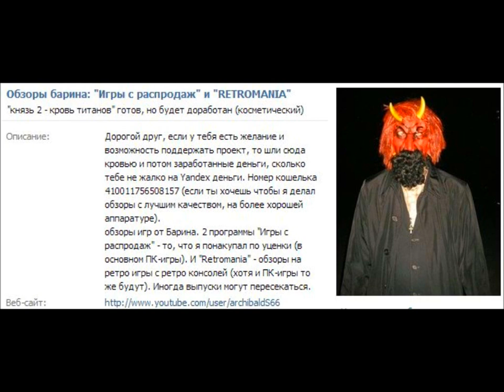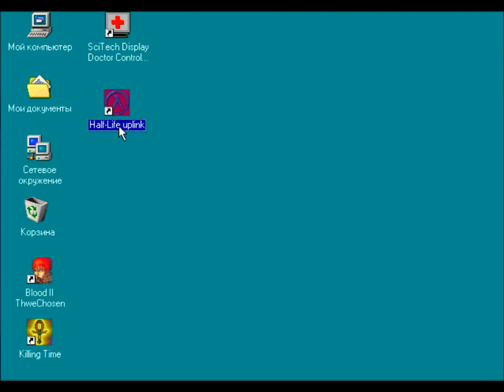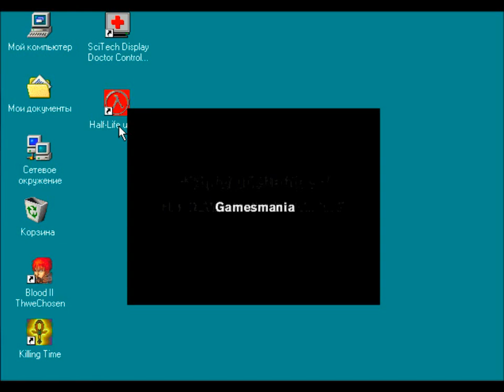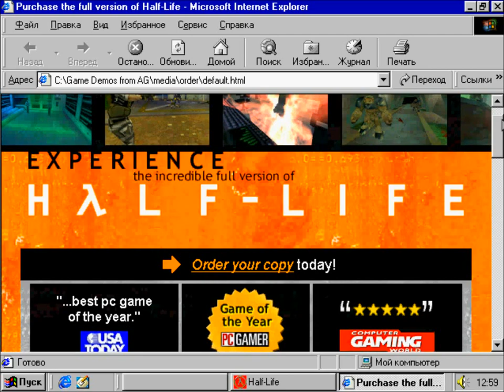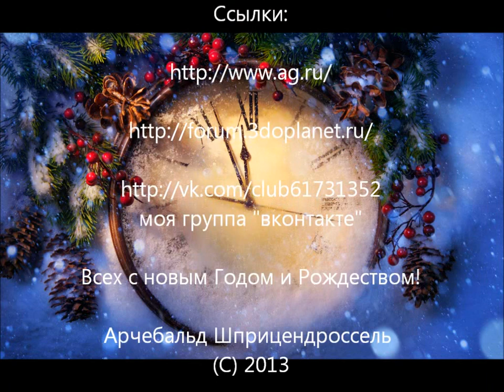Retromania special №2 (Новогодний выпуск) Обзор-let's play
Обзор-let's play под новый год! Как и обещал!
Всех с новым годом и Рождеством!
Ссылки:
- все об играх и демо-версии

Дорогой друг, если у тебя есть желание и возможность поддержать проект, то шли сюда кровью и потом заработанные деньги, сколько тебе не жалко на Yandex деньги. Номер кошелька 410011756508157 (если ты хочешь чтобы я делал обзоры с лучшим качеством, на более хорошей аппаратуре).